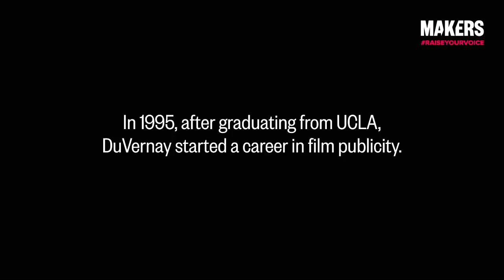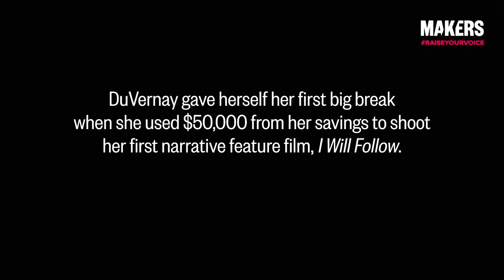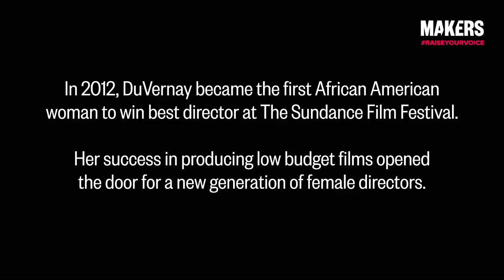Time's Up Panel | 2018 MAKERS Conference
The Time’s Up panel with Maha Dakhil, Rashida Jones, Melina Matsoukas, Katie McGrath, Natalie Portman, Nina Shaw, Jill Soloway and Tina Tchen, moderated by Ava Duvernay, talk about what’s next for the movement at NeueHouse Hollywood in L.A.